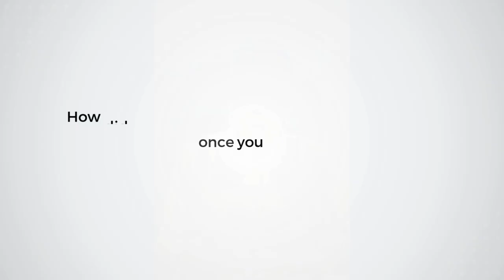Client has Succeeded In their Plans With the Help of GTP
Ms. Chinyere is the owner of a Company which is based in Nigeria. The company manufactures top-tier quality nuts, agro products, charcoal, and other agricultural products across the globe such as soybeans, maize, dry cassava, garlic, dry split ginger, and much more. To expand her company, Ms. Chinyere has collaborated with Global Trade Plaza, and within record time, they have received many verified buyers for her high-quality products. She greatly appreciates the services of GTP and its management and is looking forward to working with us again.